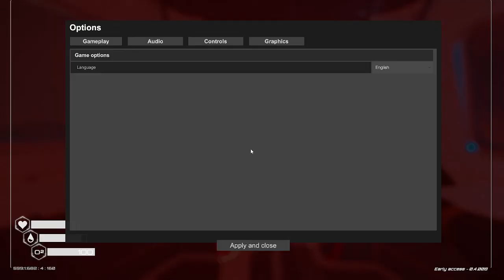Planet Crafter A new journey begins! (4/15/22) | Go, go terraformers. | Nutric Community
Survive by exploring, gathering resources and crafting machines to terraform the planet you land on.

Casual gamer & nutric variety streamer who loves meeting new people and encouraging everyone in what they love.
Monday-Saturday from 9am-10am EST.